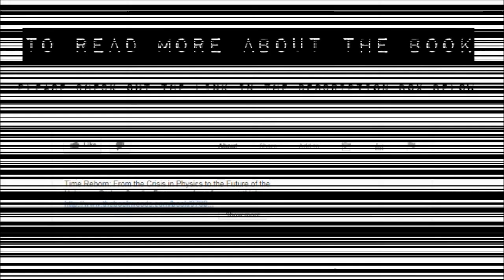The Love Spell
The Love Spell: An Erotic Memoir of Spiritual Awakening. By Phyllis W Curott. A sequel to Book of Shadows follows the Iv...